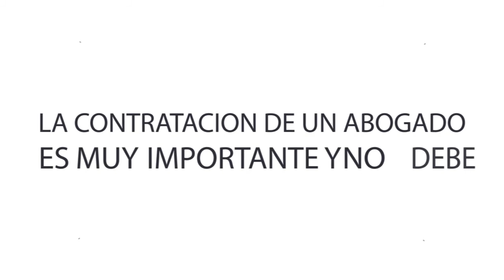¿Que hacer si RECHAZAN PERDON PROVISIONAL? - Inmigracion con la Abogada Erika Jurado Graham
🗓️ Si quieres consultar conmigo tu caso de inmigración, llama Desde USA o Desde fuera de EU ¡Atendemos en toda la nación! Pide tu cita por video! Quieres conocer más sobre mi? Visita mi pagina web 🌎 ¡No uso Whatsapp no caigas en estafas con paginas falsas!

🏠 Casa de huéspedes: ¿Vas a salir a tu cita en el Consulado de Ciudad Juárez? Necesitas donde hospedarte para concluir tu tramite de inmigración en el consulado? Te recomiendo la Casa de Huéspedes Nuevo Amanecer donde se hospedan mis clientes. Llama hoy para hacer tu reservación al 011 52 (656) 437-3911 y diles que la abogada Erika te recomendó!

✅ Si quieres estar al día con lo ultimo en noticias de inmigración y las nuevas leyes de inmigración, no te pierdas mi blog

🔔 ¡Si aun no eres parte de nuestra comunidad, suscríbete a mi canal @abogadaerikajurado y no te pierdas los videos diarios con noticias y consejos en donde te ayudo a conocer las maneras de inmigrar legalmente a los Estados Unidos. No te pierdas mis videos de Lunes a Viernes a las 12 p.m. CST donde podrás realizar tus preguntas de inmigración sin costo para ti!

La abogada Erika Jurado-Graham responde a tus preguntas sobre inmigración en Estados Unidos

Nuestro despacho atiende casos en toda la Nación desde donde sea que te encuentres! La abogada de inmigración Erika Jurado comparte con ustedes las noticias recientes de inmigración y nuevas leyes de inmigración en Estados Unidos. Es muy importante estar informado antes de realizar una consulta con un abogado de inmigración. Cualquiera puede llenar papeles pero solo un abogado de inmigración conoce la ley verdaderamente!

Erika Jurado-Graham is an immigration lawyer licensed in Texas, Missouri, Kansas and Mexico and can represent you nationwide due to immigration law being federal law.

✅ La abogada Erika Jurado cuenta con Licencia en Kansas, Missouri, Texas y México. Esto le permite practicar la ley de inmigración en la mayor parte de Estados Unidos. Su oficina principal se encuentra en Kansas City, Missouri. La contratación de un abogado es muy importante y no debe basarse solo en publicidad. La información proporcionada en este canal es únicamente de carácter informativo y no debe ser considerada un consejo legal, hacer una pregunta no crea una relación abogado/cliente.